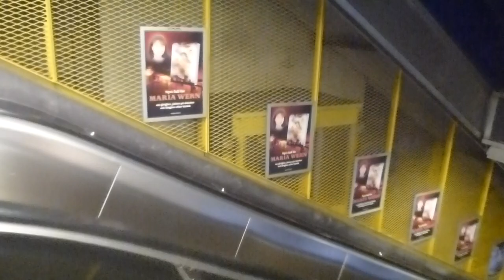Elevator vs. Escalator race part 1 @ T-Centralen Metro Station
Location/Adress: T-Centralen Metro Station, Stockholm, Sweden!
Camera/Kamera: Panasonic HC-V720!